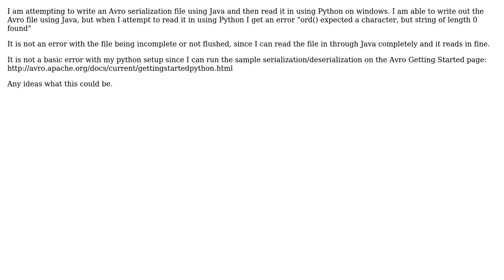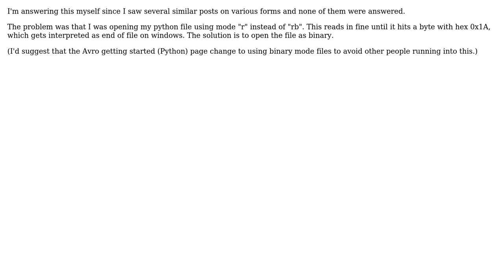Python Avro on windows gives ord() expected a character, but string of length 0 found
With thanks & praise to God, and with thanks to the many people who have made this project possible! You are responsible for your own actions.